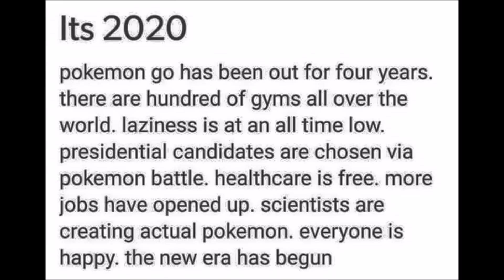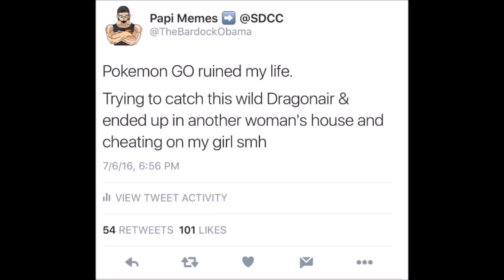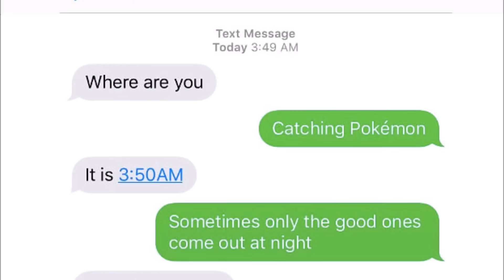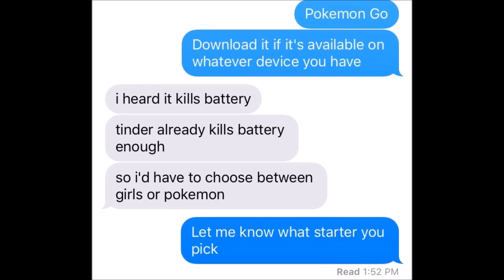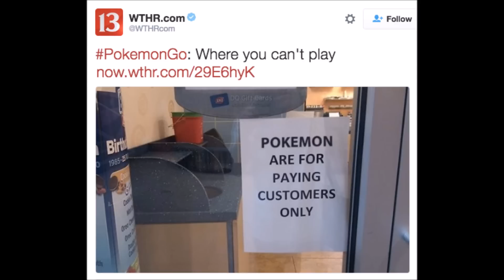Pokemon Go Meme Compilation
If this reaches 100 likes i'll post part 2!